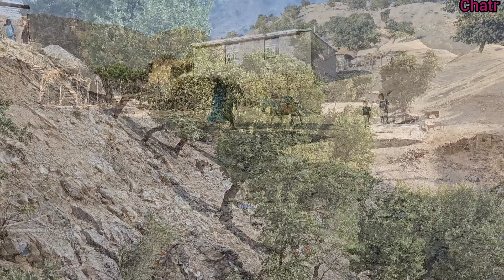Weaving a Better Life: Narges's Transformative Experience in the Rice Fields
Here is a beautiful description of Nargis, who plans to work in the rice fields of a nomadic man to earn money to support his family:

  Narges gathers her three young children, their meager belongings and a glimmer of hope on a trip to the paddy fields of a nomadic landowner.   Her husband Qasim is in the hospital and disabled due to a back injury, and the family's savings have long been exhausted.   With no other option, Narges must send her children to the fields, desperate to earn enough to meet their basic needs and Qasim's rising medical expenses.

  As they approach the scattered rice paddies, Narges is greeted by a worn-out nomad whose weathered face shows a lifetime of hard work under the unrelenting sun.   He offers Narges to look after the fields for a week and she repays him handsomely.   Narges accepts without any other choice and prepares himself for the backbreaking work that lies ahead.

  Narges and her children toil day after day in the muddy water, their hands are calloused and their souls are tired, but their determination is unbreakable.   They carefully transplant the young rice seedlings, making sure each plant has the nutrients it needs to grow.   Narcissus watches over her children, guiding their movements, encouraging them to persevere through blisters and sore muscles.

  As the sun sets mercilessly, narcissus finds comfort in the rustling of rice leaves and the chirping of birds.   He knows that every drop of sweat, every aching muscle, is a testament to his unwavering love for his family.   No matter how hard this sacrifice is, it is a necessary step for their survival and Qasim's recovery.

  With each passing day, Nargis hopes to return to Qasim to provide him with the medical care he so desperately needs.   Her burdens are lightened by the knowledge that her children are safe, fed, and learning the value of hard work.   At the end, Nargis comes out of the paddy fields with a small amount of money, but a heart full of strength and resistance that only a mother's love can build.